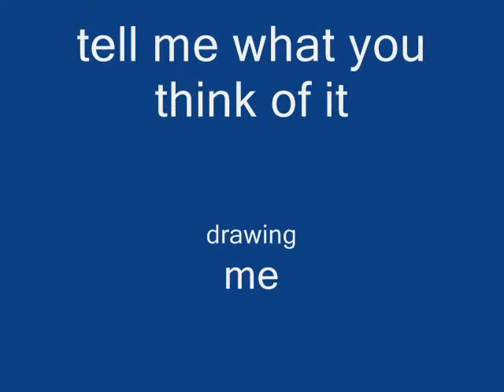Re: Do you Doodle?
this is my vid to respond to bluntys vid hope you like blunt man